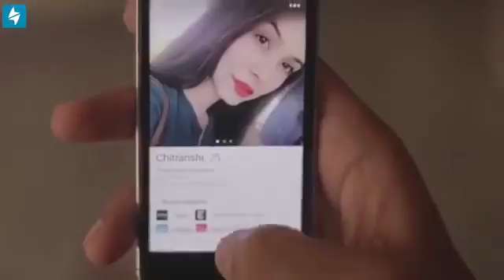Mohan pal iimc new Emraan Hashmi dialogue new best videos(20)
Emraan Hashmi dialogues best dialogues